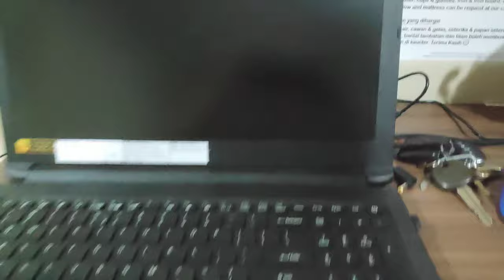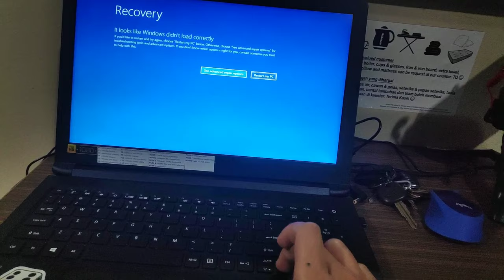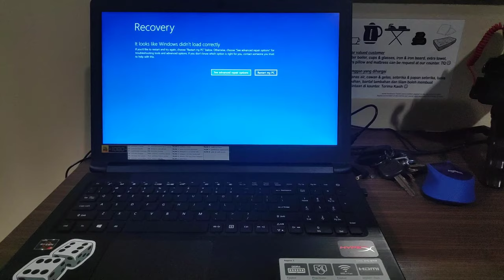Solved! Acer laptop boot problem, cant power up/turn on & forced shut down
My laptop suddenly turning off while im transferring my video footage, tried reset the battery by using paper clip at the reset hole under the laptop but it just wont turn on. So i did a little reading on google and i found the problem which is short circuit to the keyboard's power button. Get your keyboard replacement immediately.